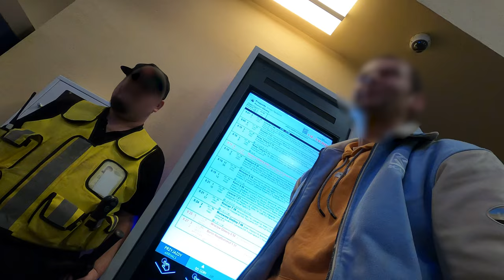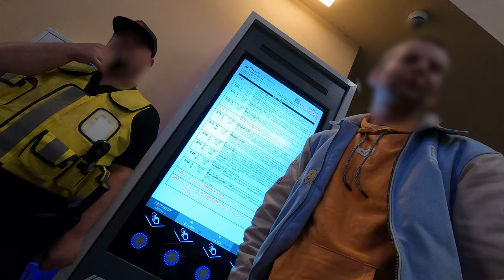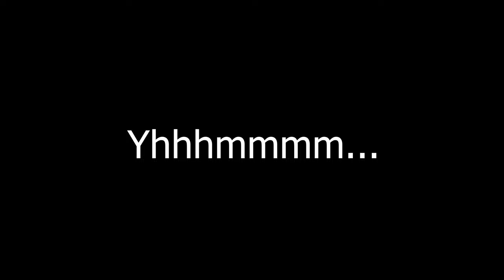Święty, Święty, Święty, Pan Bóg Zastępów | Cierpliwość ochrony i nawiedzony podróżny 😎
✅Linki KoziTV

✅ Szybki Internet 5G i połączenia oraz sms bez limitu! Abonament z umową na ile chcesz! Pierwsze 3 miesiące 50% taniej